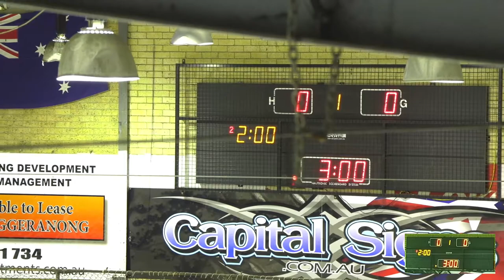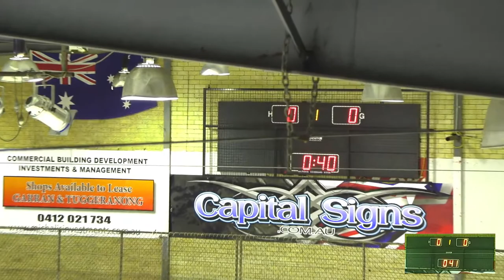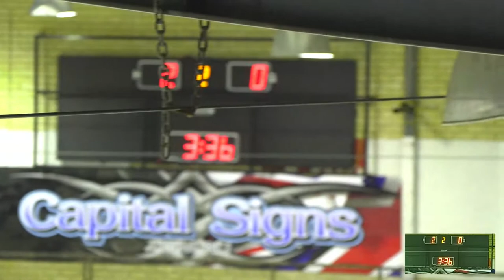Broomball Australia National Championships 2018 - Day 3 Session 1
Broomball Australia National Championships 2018 Live Stream - Day 3 Session 1 - Canberra ACT